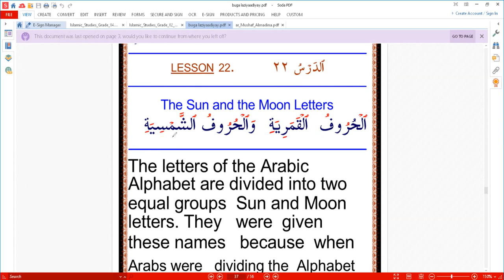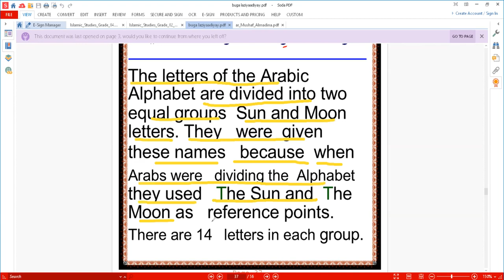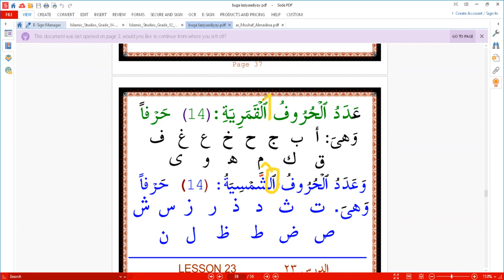LESSON 22 PAGE 37 HOW TO READ THE QURAN AND WRITE EASILY